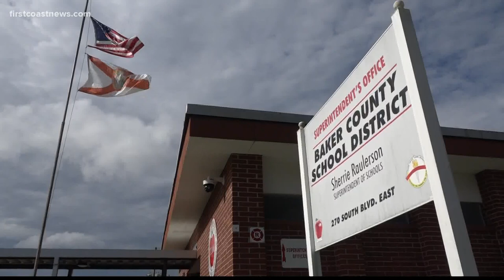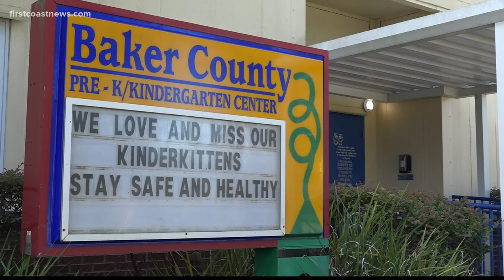Baker County Schools work to keep students safe, healthy on campus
The school district's superintendent says the county is working to improve its virtual learning option.